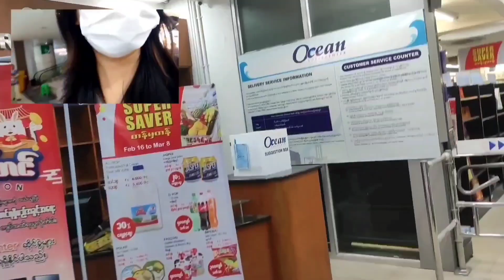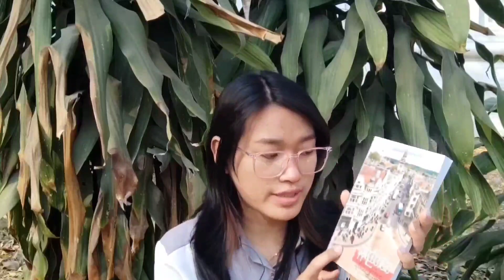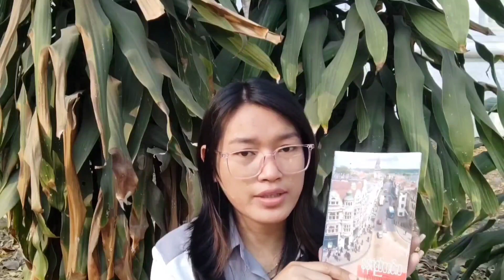Best Seller Book(Top 1 in 2023 February) /Book Review in Myanmar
Best Seller Top 1 Book Review

2023 မှာ လတိုင်းရဲ့ best seller top 1 တွေကို review လုပ်သွားမယ့် အစီအစဥ်လေးပါ

February လည်း ကုန်ပီဆိုတော့ 2023 ဒုတိယလရဲ့ best seller လေးက ဘယ်စာအုပ်ကလေးဖြစ်မလဲ? ကျွန်တော်နဲ့အတူတူကြည့်ကြရအောင်